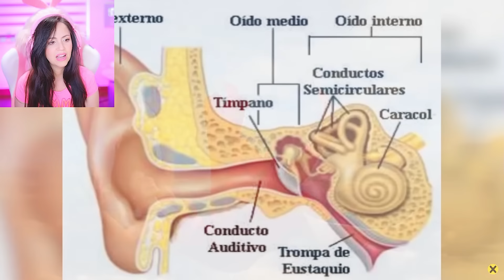10 SIGNIFICADOS DE SUEÑOS REALES 😱 Sandra Cires Play Reaccionando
10 SIGNIFICADOS DE SUEÑOS REALES 😱 Sandra Cires Play Reaccionando
Comenta cuál te sorprendió más! A mí soñar con Fantasmas y Soñar con que se te caen los dientes 😅
LIKE si te gustó y quieres más videos reaccionando ♥